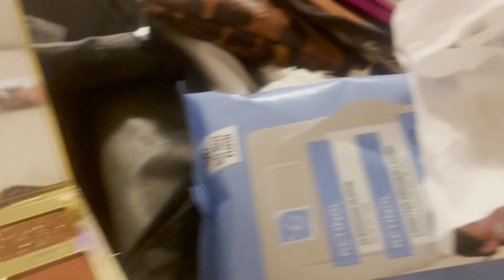Spring Cleaning Señora Life edition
Que rollo con el pollo morros! For todays video I have a Spring Cleaning with me. I love a clean home. Love you guys thanks for the suppot.